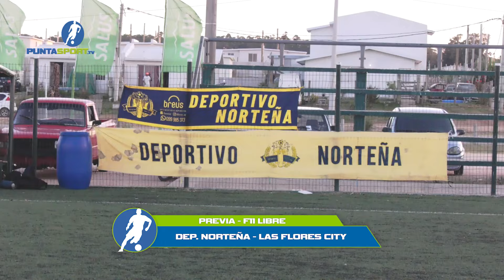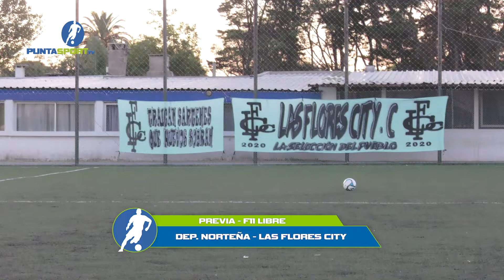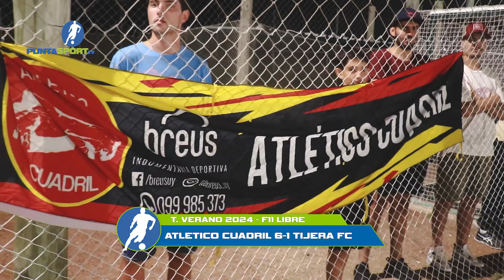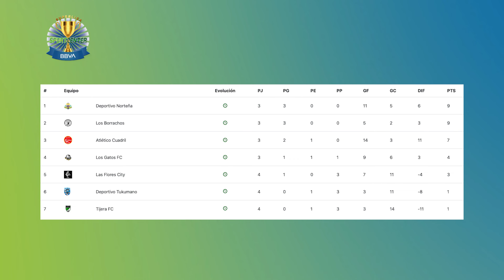PG 487 - FECHA 4 | F11 LIBRE | SLS BBVA VERANO 2024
PUNTASPORT.TV

22hs: Canal "Más Televisión" (Punta Cable, Cable Carolino y V.C.O)

categorias: Futbol 11 Libre
tags[deportivo norteña, las flores city, atletico cuadril, tijera fc, deportivo tukumano, los borrachos]